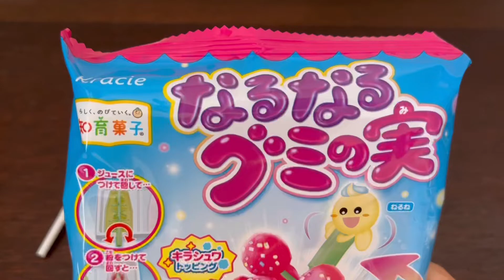【知育菓子】チュッパチャプスで巨大なるなるグミの実作るお〜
こんにちは！
私も私も〜ってことで、今日はチュッパチャプスでグミの実を作りました〜！
これねぇぇ。グミの部分結構美味しかった！
グミ＋キャンディーで糖分摂りすぎだらって恐怖はあるけど🙄